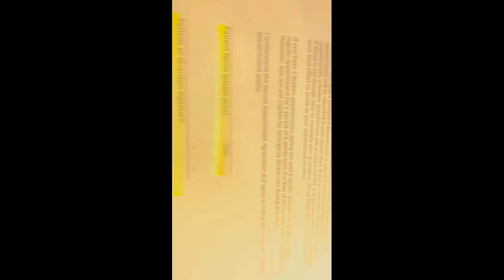Dentist visit only 1 minute long.